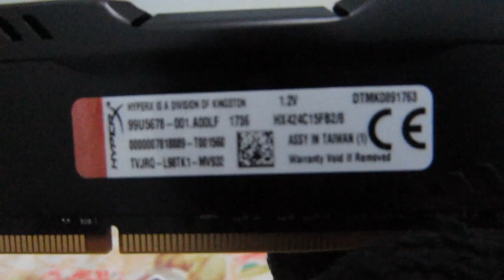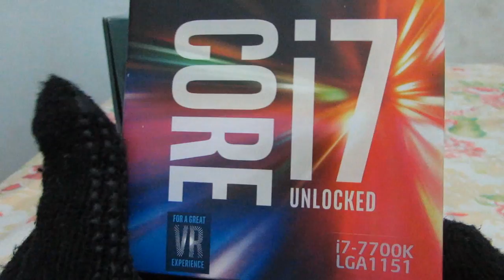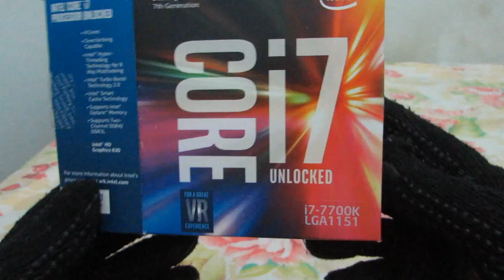Setup Bolado Para Overclock Com I7 7700K!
★Placa de vídeo Gigabyte Geforce GTX 1070 8gb 256 bits Oc Edition